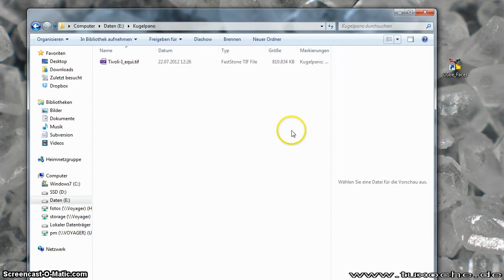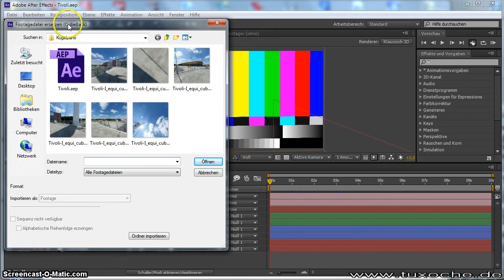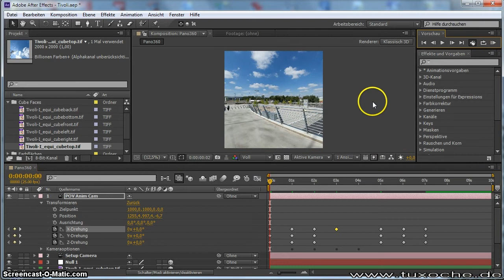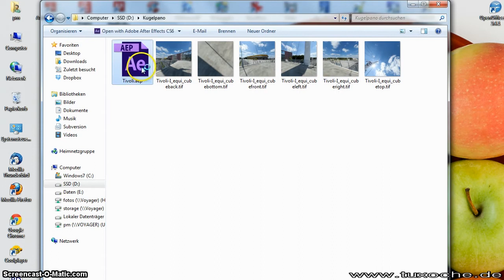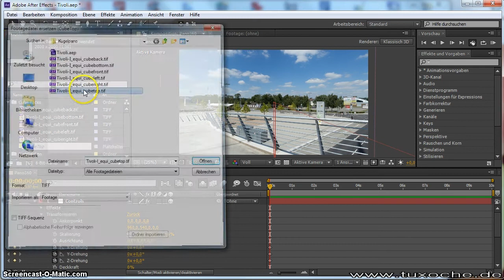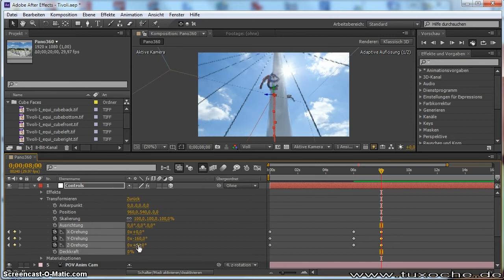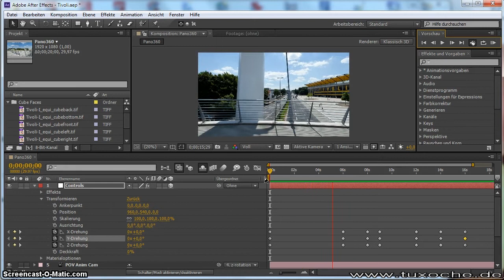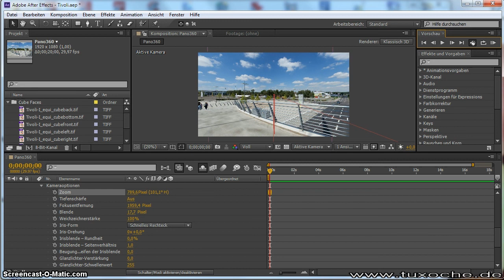Kugelpanos-AE.mp4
Umwandlung und Integration von 360°x180° Panoramen in Videos mittels After Effects (ohne Trapcode Horizon)